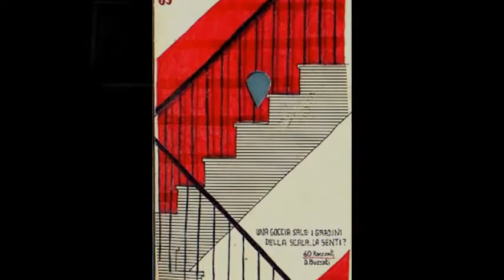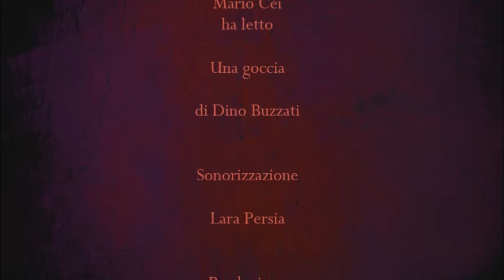UNA GOCCIA di Dino Buzzati lettura di Mario Cei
Mario Cei legge "Una goccia" di Dino Buzzati
A cura di Mario Cei